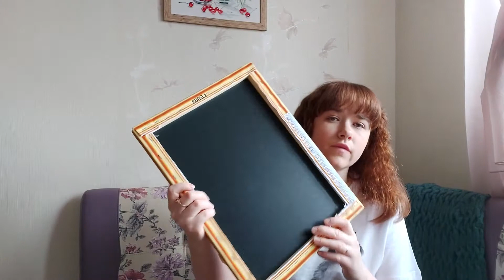Готовые работы, процессы: Апрель 2020. Год моему каналу. Рукоделие сестры. Освоение круглой кокетки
Привет, мои дорогие друзья!

Вот и прошел целый год с того момента, как я начала вести свой канал. Спасибо Вам за Ваше внимание!
Апрель выдался очень интересным и насыщенным! Даже моя сестренка занялась немного рукоделием. Поддержите Анютку комментариями.

Желаю всего самого хорошего! Удачи!